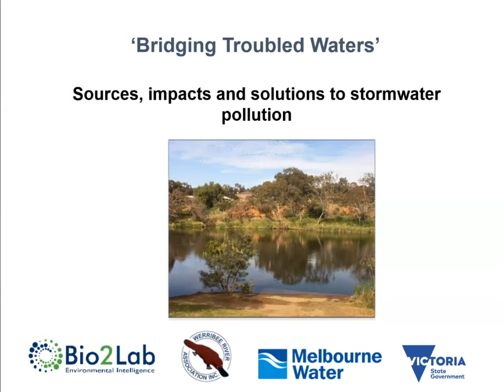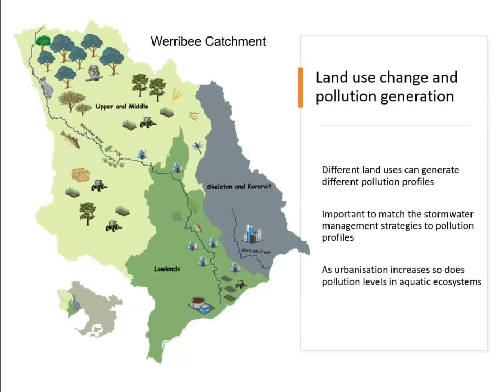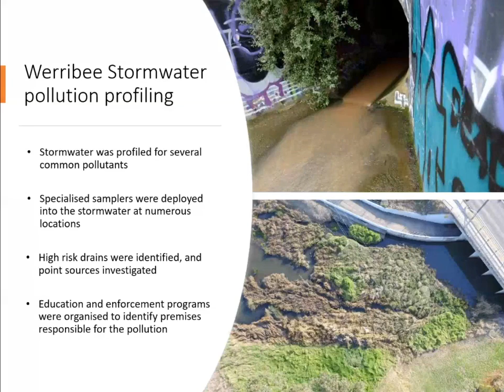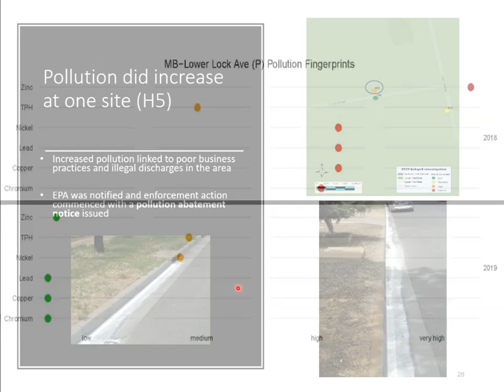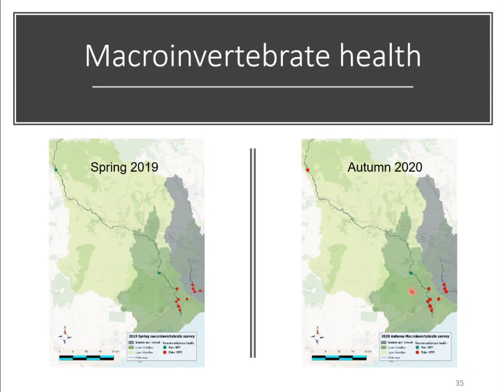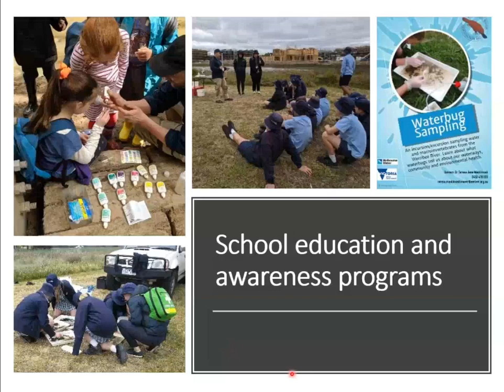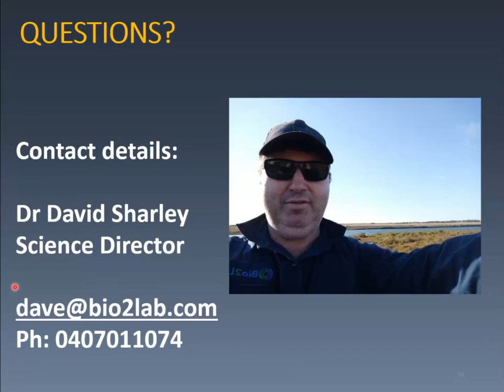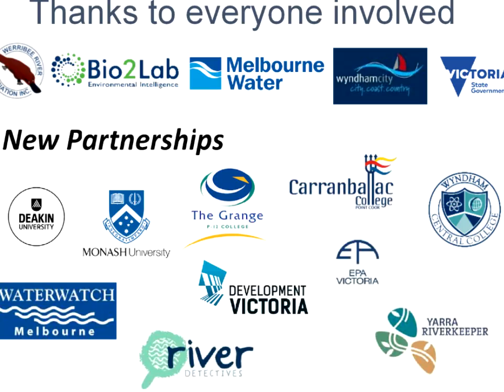Expert connections: Bridging troubled waters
Bridging Troubled Waters – Sources, impacts and solutions to stormwater

This webinar will focus on the impact of stormwater pollution on the health of our urban waterways. Bio2Lab environmental scientist Dr David Sharley will use research and data collected from Bio2Lab's collaboration with the Werribee River Association to map pollution in the Werribee River catchment to guide you through the following topics:

• What is stormwater?
• Urban sprawl pressures impacting our local waterways
• Measuring the impact of stormwater pollution using sediment quality assessments
• Biological monitoring as a tool to assess the ecological condition of waterways
• Stormwater pollution profiling to find major sources of pollution
• Linking scientific data collected in the project for enhanced community education and awareness outcomes
• Simple solutions we can all implement to reduce stormwater pollution.

Dr David Sharley is an environmental scientist with over twenty years of experience working in water and agriculture services. Dave enjoys developing new ways to communicate scientific outcomes to governments, industry and the community, and has published many articles on the ecological impact of urban development and land management . Dave's main areas of interest include Aquatic Pollution; real-time monitoring, aquatic pollution tracking, environmental recovery , urban wetland ecology, integrated catchment management and linking environmental research outcomes to policy. Dave worked at the University of Melbourne for over 10 years researching how pollutants can stress and change aquatic population structures and decrease the resilience of aquatic ecosystems. Building upon his twenty years of research experience, Dave founded Bio2lab in 2017 with Steve Marshall to develop and offer novel water quality monitoring tools to the water industry.

Expert Connections is a series of online seminars connecting industry professionals with the volunteers, community groups and other practitioners that are working together to protect our waterways.
to register for upcoming live webinars and view other recorded sessions and resources from the Waterwatch team.